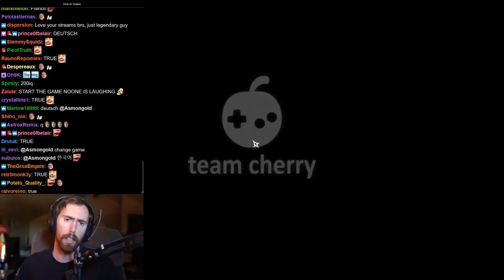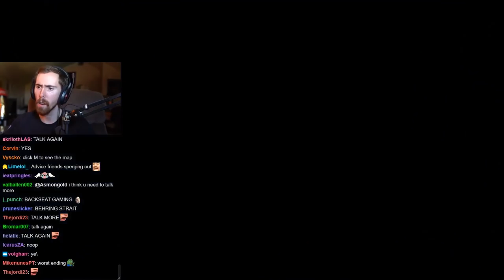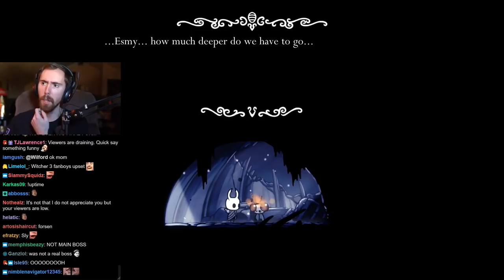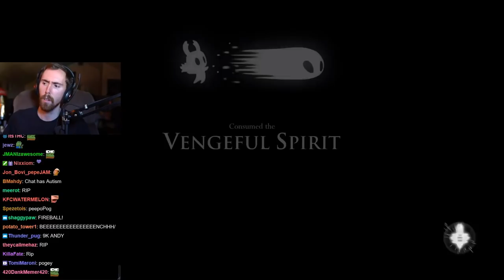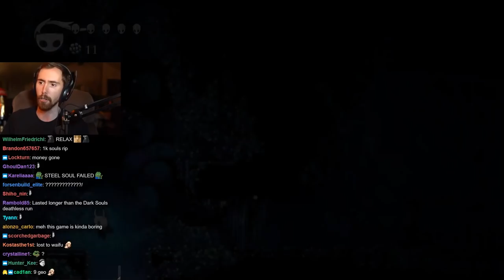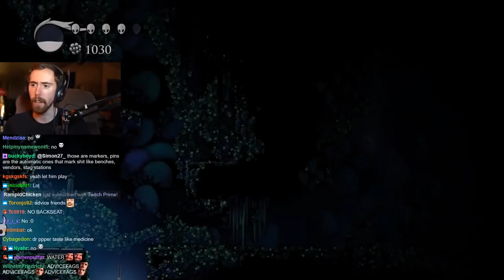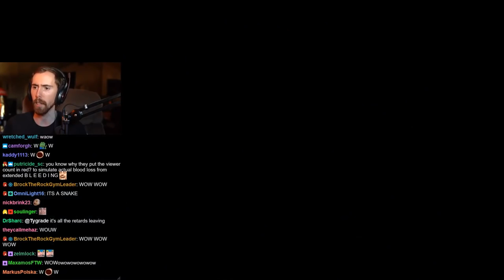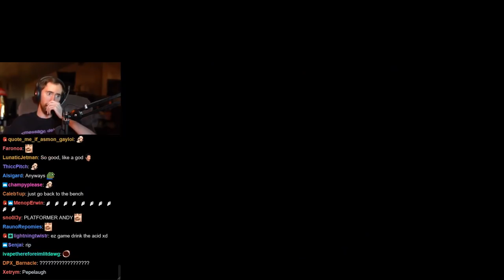Asmongold Plays Hollow Knight | FULL VOD